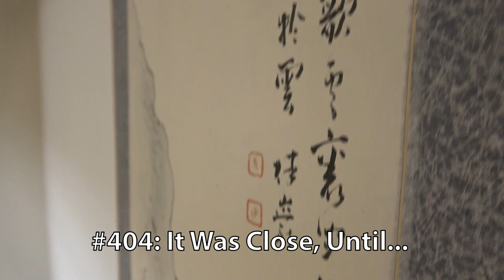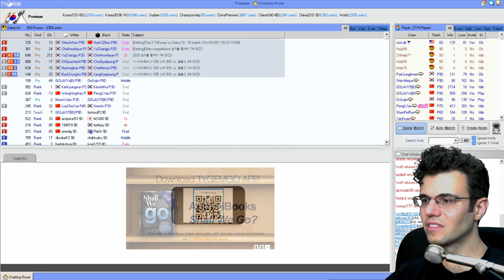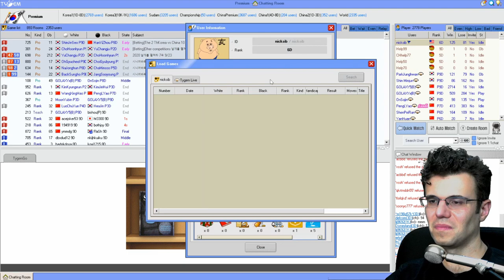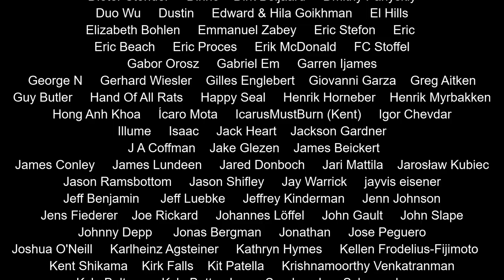Nick Sibicky Go Lecture #404 - It Was Close, Until...